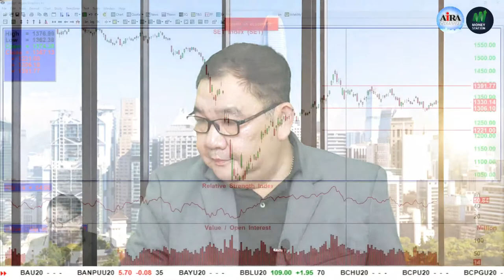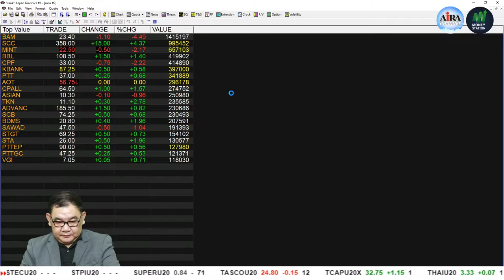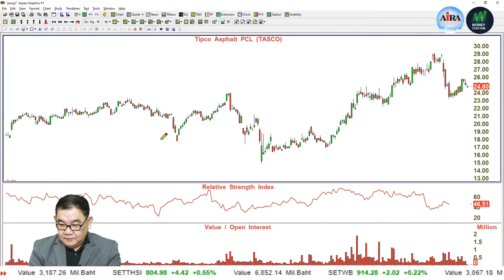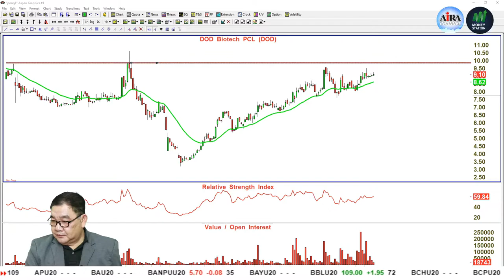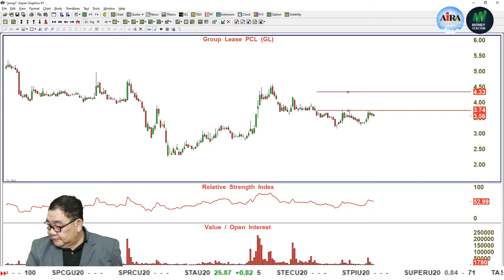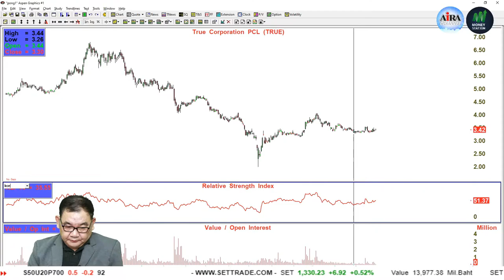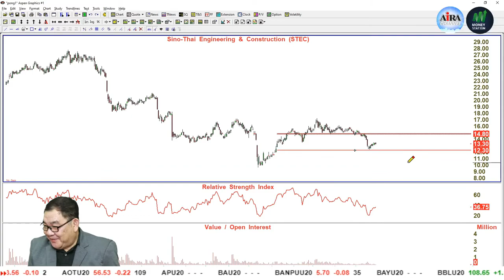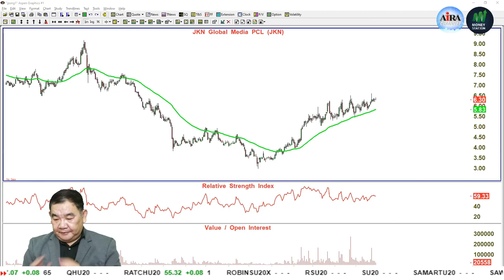Stock Trading เทคนิคหุ้นเด่น เน้นกำไร (Live 31.08.2020) AIRACHANNEL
เทคนิคหุ้นเด่น เน้นกำไร (LIVE 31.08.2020)

ดำเนินรายการโดย คุณสมพงศ์ เบญจเทพานันท์ พบกันทุกวัน จ-พ-ศ เวลา 11.00 น. เป็นต้นไป

- วิเคราะห์ทิศทางตลาด ภาพรวมตลาดวันนี้
- ถาม/ตอบ หุ้น วิเคราะห์กราฟหุ้นรายตัว แบบสดๆ แบบ Realtime ในรายการ

ค้นหาหุ้น,หุ้นเทคนิค,กราฟหุ้น แค่พิมพ์ชื่อหุ้นที่ต้องการ Add Line: @airasecurities หรือคลิก